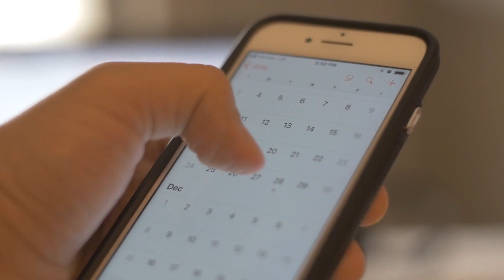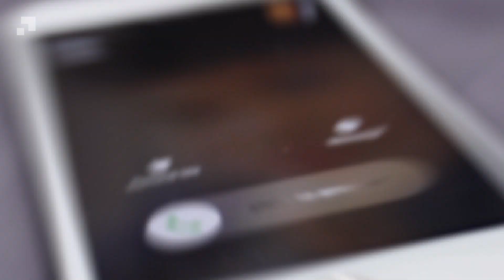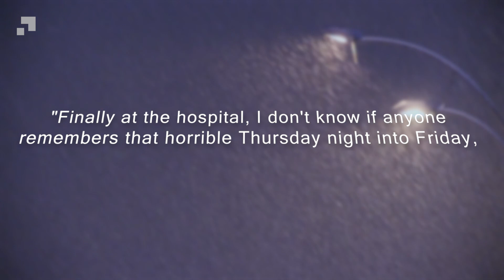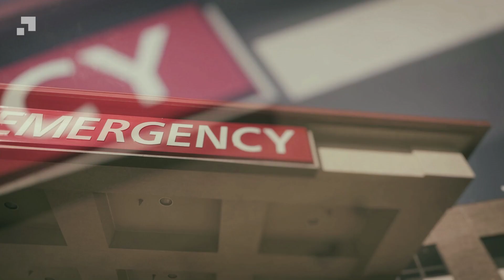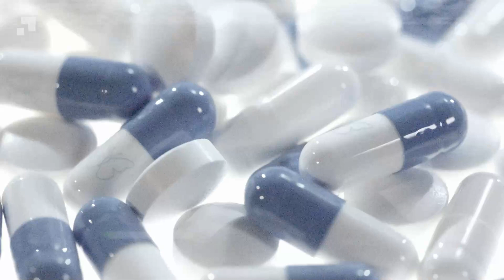Mother gave birth 40 hours later doctor makes shocking discovery | PLOT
No matter how much you prepare for a baby physically, mentally, or emotionally, once your little bundle of joy arrives all you can do as a new parent is expect the unexpected, naturally you must be prepared.
In the case of the Michigan couple, Matthew and Nicole Smith were in for a huge surprise in the delivery room, and they weren't the only ones who were shocked by what happened. Doctors were baffled by what they discovered after the delivery. She was pregnant in September 2017, Nicole received the most exciting news of her life, she was pregnant and expecting her first child.

Mother gave birth 40 hours later doctor makes shocking discovery

The girl waved to the policeman through the window every day.. One day he decided to check her house